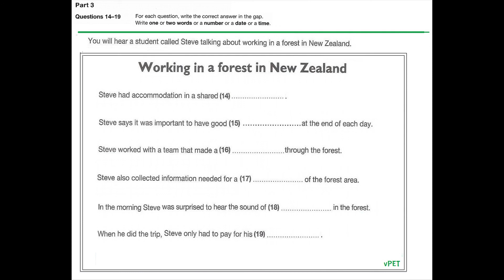B1 Preliminary Pet Listening Test Part 3- T02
B1 Preliminary (PET) Listening Test Part 3 helps learners practice listening skills for B1 Preliminary PET Listening Test.

B1 Preliminary (PET) Listening Test Part 3 contains 6 questions. We need to listen to a monologue and complete six gaps.

One mark for each correct answer.

How to prepare for the B1 Listening test

+ Listen! The more English you listen to, the more you hear. Listen to English language TV, podcasts, radio...

+ Practice! The more you practice, the better you do.